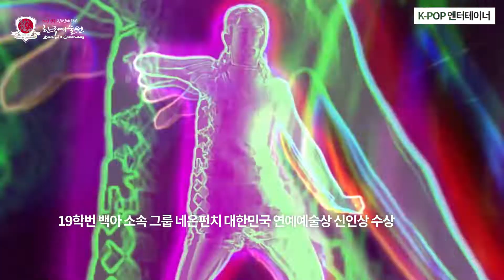[KAC 한국예술원]실용음악예술계열 K-POP 엔터테이너과정 소개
실용음악예술계열 K-POP 엔터테이너과정 소개